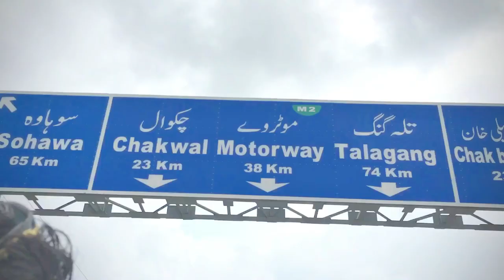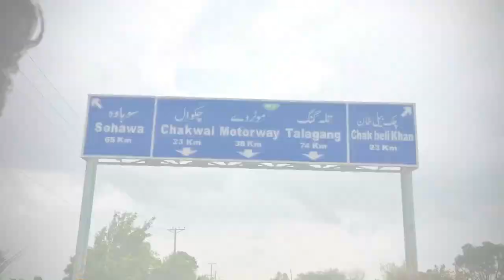Is ny to phly dara e deya tha🤣